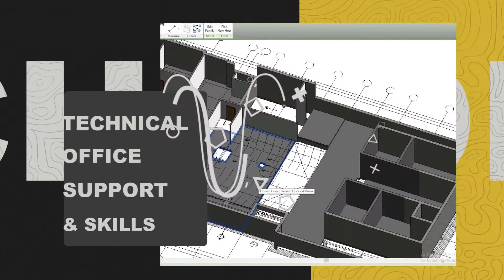أشتري بدروم ولا لأ ..؟ (الجزء الثاني)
Timestamps
00:00 - حماية البدروم من مطر الشارع
00:20 - أخطار المياة من الشارع
01:05 - أمثلة غرق البدروم
01:33 - أهمية عزل البدروم عن الطريق
01:46 - أهمية ميول الطريق
02:18 - تأمين مطلع جراج البدروم
03:57 - خطر آخر وحدة في ميل الطريق
04:47 - إختيار مكان غرفة التهدئة
05:39 - غرق البدروم من غرفة التهدئة
06:33 - نصيحة لشراء البدروم مع الأرضي (دوبليكس)
07:16 - نصيحة ركن السيارة بالأرضي
08:08 - بيارة لحماية الجراج العمومي